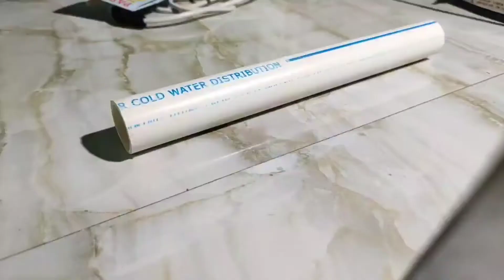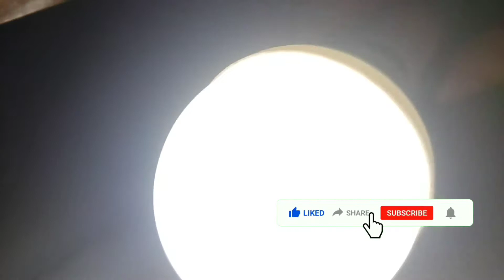DIY Flashlight | Homemade DC Light | How to Make a Rechargeable Emergency Light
Hello Friends,

In this video you can made a 9w light, which is very useful for daily life.
 How to Make a Rechargeable Emergency Light
HOW TO CONVERT AC LED BULB IN TO A DC LED BULB